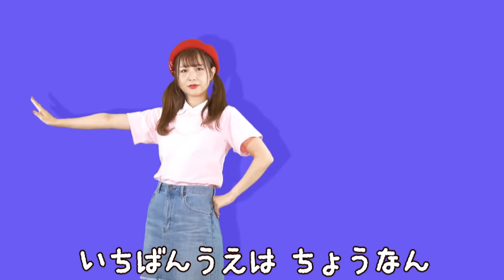【60分連続】おどりっぴぃ人気曲メドレー♫part14（ Covered by おどりっぴぃ ）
今回はおどりっぴぃの人気曲をメドレーにしてみました！

◆「おどりっぴぃチャンネル」は、人気の手遊び歌・ダンスを中心に、NHK教育テレビ Eテレ「おかあさんといっしょ！」、「いないいないばあっ！」などで人気の楽曲や、ご年配の方や大人の方が懐かしく感じる季節折々の歌とダンスをお届けします。おうちでうたって、あそんで、学ぶことができるコンテンツが盛り沢山！
保育士や教諭などの教育の現場で働く方やご家庭で、お遊戯会や運動会の踊りの練習や、リトミック教育にお役立ていただけます♪
チャンネルを登録しておくと最新のダンス手遊び動画をより早く楽しめます。
うたスタお兄さん、お姉さんと一緒に楽しい時間を過ごしてください♪